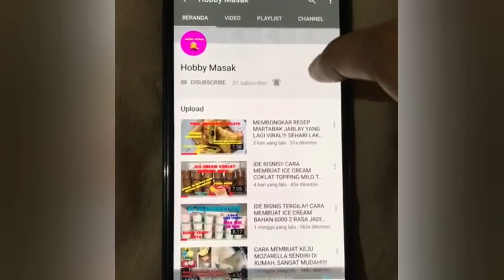PARAH SIH ENAK BANGET‼️Rasanya Bikin Gagal Move On! Keluargaku Ketagihan.. PANCI GOHAPPY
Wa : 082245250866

Semakin mudah belanja produk GOHAPPYOFFICIALSTORE di Tokopedia. Cek aja, pasti ada yang kamu suka

Halo..
Assalamualaikum...
Kali ini saya membuat olahan dari mie gelas dibikin jadi cemilan enak gurih bisa juga dibuat lauk makan.. bikinnya mudah..

Bahan-bahan:
- 5 bungkus mie gelas sachet atau secukupnya
- 4 butir telur atau secukupnya
- 3 siung bawang putih
- 1 wortel
- daun bawang secukupnya
- daun seladri secukupnya
- 3 sdm tepung terigu

Bahan celup:
- 3 sdm tepung terigu
- 1/2 sdt garam
- air secukupnya